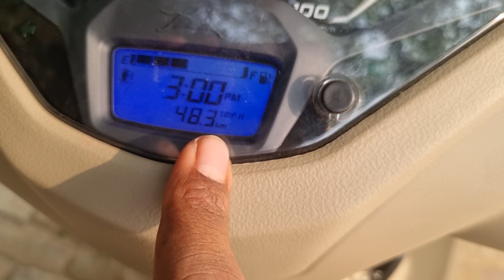tvs Jupiter 110 review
tvs scooty 110cc